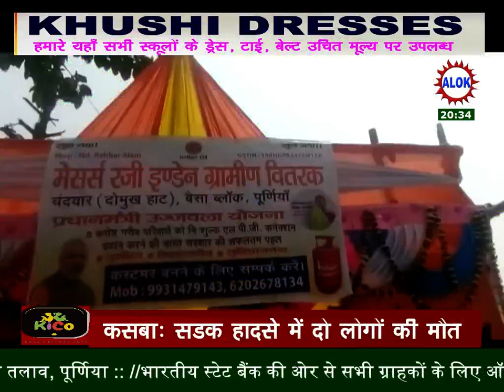बैसा प्रखंड में ग्रामीण वितरक गैस एजेंसी का हुआ उद्घाटन।